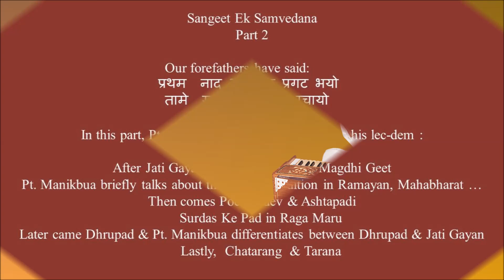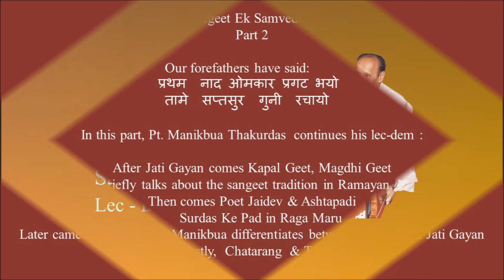Sangeet Ek Samvedana by Pt. Manikbua Thakurdas Part 2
Sangeet Ek Samvedana  - Part 2

 After Jati Gayan came Kapal Geet which used Panchpani tal with a difference. 12 matras having vilambit, madhyalaya & drut in one rhythmic cycle. Probably was written by Bharatmuni for some drama.

Then came magdhi geet which had the same words of the stuti –  we see how tal & laya played an important  role.

 Then Pt. Manikbua talks briefly about Sangeet tradition in  Ramayan, Mahabharat, Buddha kaal & then Jain kaal. Some people say that  ragas emerged & started getting popular in Buddha kaal

 In the 11th  & 12th centuries came Jaidev Kavi (poet)– Ashtapadi (a song with 8 stanzas)

Later came Surdas who had written more than 4000 compositions in known & rare ragas. Listen

to his composition  in Raga Maru (15th &  16th  centuries). So you see Raga Maru existed then !

 Later came Dhrupad –The language of Dhrupad was Sanskrit & that of Jati gayan was Brij.  Pt. Manikbua further differentiates  between Dhrupad & Jati gayan  & the weightage of panchpani tal & ektal

Panchpani tal is also known as Shatpitaputra.

 Lastly  came Chatarang, Tarana & Thumri. Listen to a lovely chatarang in Raga Rageshri

 Written by:

Shubhada Moghe